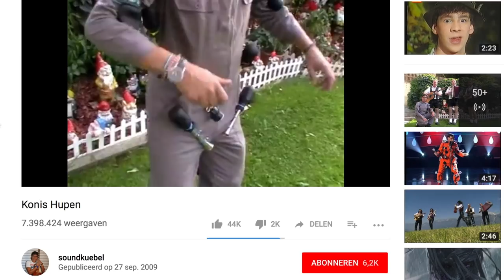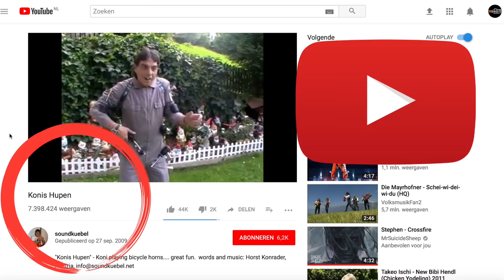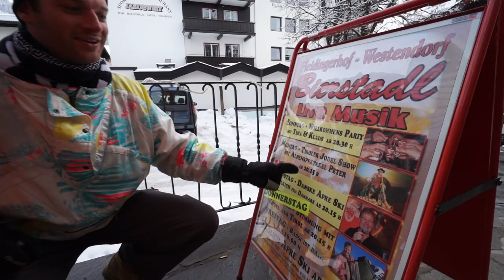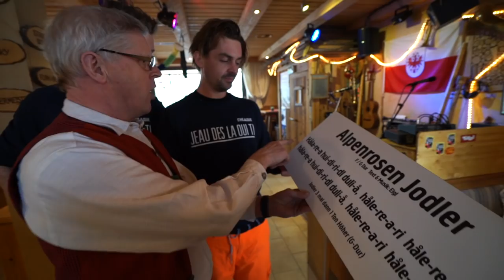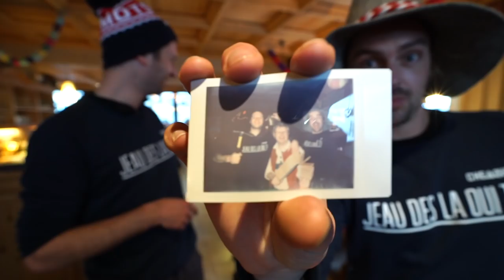KONIS HUPEN - OPTREDEN met de LEGENDE (4/4) | VJVMJHH | Bucket Boys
Het is niet het land dat jouw trip geweldig maakt, het zijn de mensen. Echter, programma’s waarin men probeert te overleven zonder geld die kennen we nu wel. Maar hoe kom je nou op een dikke jacht, bij een filmster of op een stier terecht zonder te schooien? Juist! Vrienden maken! En die zijn voor het leven, maar niet voordat ze in ons BFF boekje hebben geschreven. Van Cowboys die ook indiaan zijn, tot blanke oliesjeiks. Je ziet het allemaal in Van Je Vrienden Moet je het hebben.
Deze keer gaan we konis hupen ontmoeten, een ware tout tout tour.

Volg ons persoonlijk:
Snap: DEMEEUW